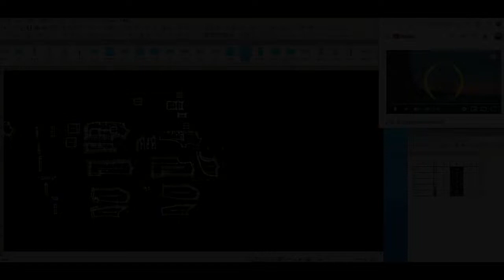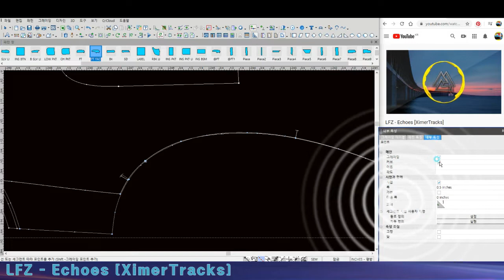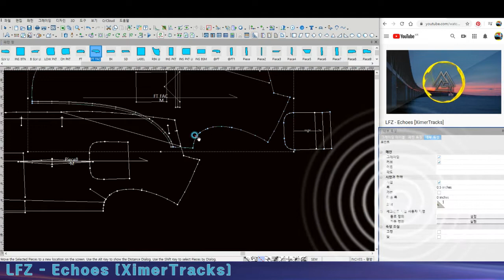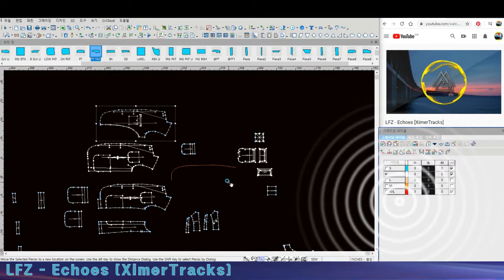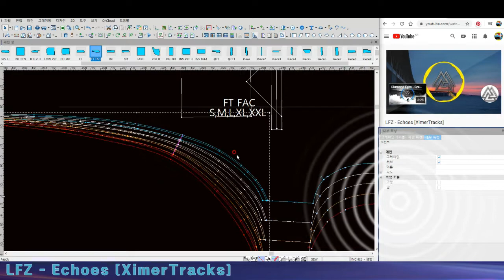Music&Grading (TARGET JKT)grading. [Ximer Tracker] 🎶 NonCopyright Music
optitex 유저만 이해하는 그레이딩작업
일할때 듣는 음악 🎶.

음원출처:XimerTracks - NonCopyright Music
 LFZ - Echoes [XimerTracks]